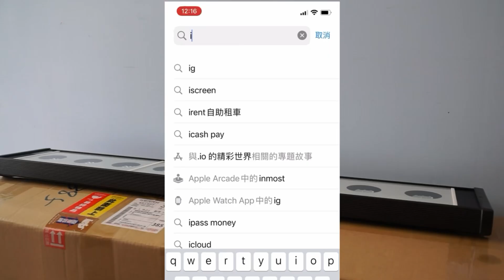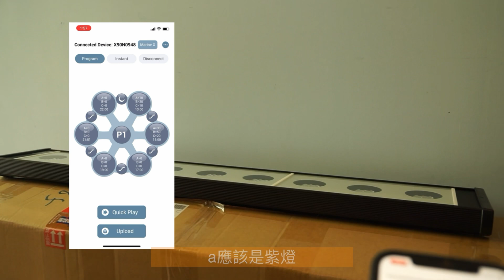影魔奇X90開箱 兩個月後珊瑚變化-阿公的海水魚缸